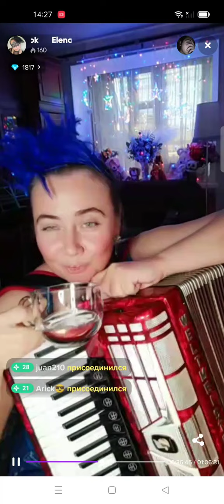СИРТАКИ. Аккордеон. Музыкальный стрим. Broadcast (July, 21, 2023). Sirtaki. Accordion